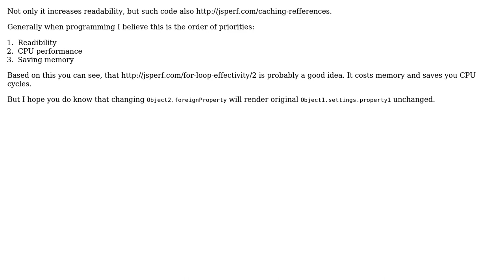Is it alright to create another reference to a javascript object just for ease of access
With thanks & praise to God, and with thanks to the many people who have made this project possible! | Content (except music & images) licensed under CC BY-SA | Music | Images & others | With thanks to user Tomas Zato - Reinstate Monica user Nitish Dhar and the Stack Exchange Network Trademarks are property of their respective owners. You are responsible for your own actions.